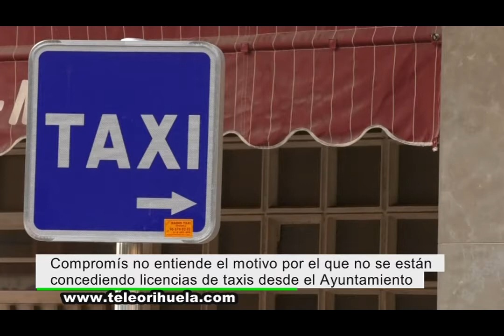Compromís solicita ampliar la flota de taxis en Orihuela Costa